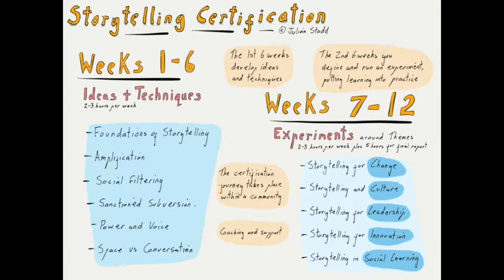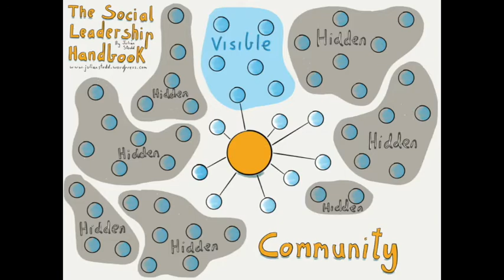Storytelling Certification from Sea Salt Learning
Discover the online guided 'Storytelling Certification' programme, designed by Julian Stodd, in this short animation.

In just 1 to 2 hours per week for 12 weeks, you will explore the Landscape of Stories: build skills in storytelling and story listening; craft compelling stories that fly; explore subjects like cultural graffiti and story handles; and build social movements around ideas.

Practical and applied: participants have the opportunity to run a 6-week experiment in their own organisation or community, supported by experienced Guides from Sea Salt Learning. Make a difference today

Successful participants will gain a Certificate and open badge to display on Linked in and as part of professional development.